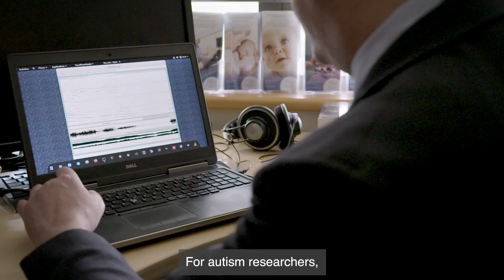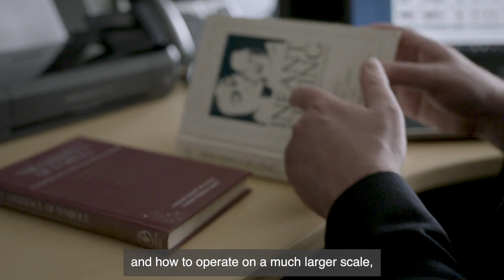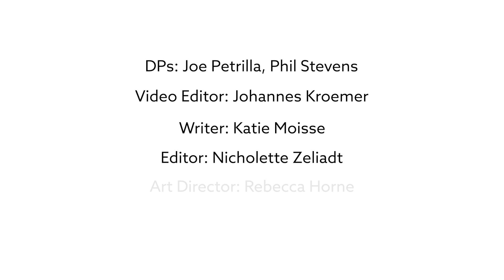Wearable sensors pick up early signs of autism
As wearable sensors have become lighter and cheaper, they have found their way into a range of fitness trackers and health apps. They monitor our movement, record our heart rhythms. They can even gauge the quality of our sleep. For autism researchers, wearable sensors are providing a novel way to track early development.

Listen on Amazon Music

The Transmitter is an essential resource for the neuroscience community, dedicated to helping scientists at all career stages stay current and build connections. The publication aims to deliver useful information, insights and tools to build bridges across neuroscience and advance research. As part of that mission, The Transmitter offers a steady stream of up-to-date news and analysis of the field, written by journalists and scientists.

About Spectrum
Spectrum from The Transmitter is the go-to destination for the latest news and analysis about autism research and a springboard for scientists and clinicians to forge collaborations that deepen our understanding of autism.